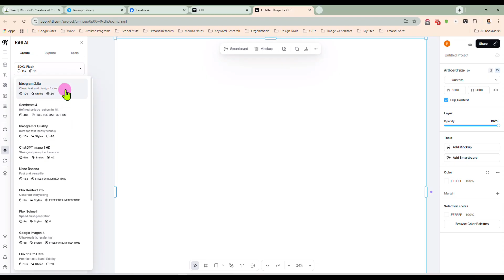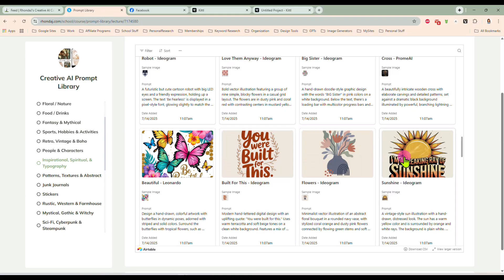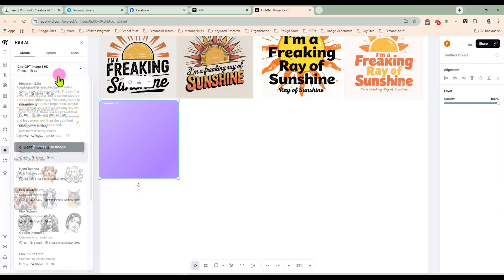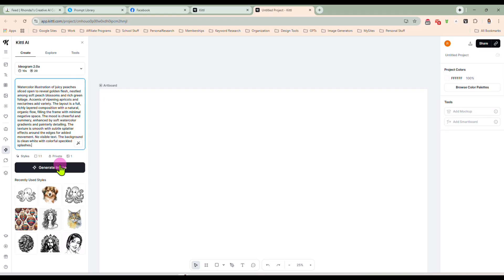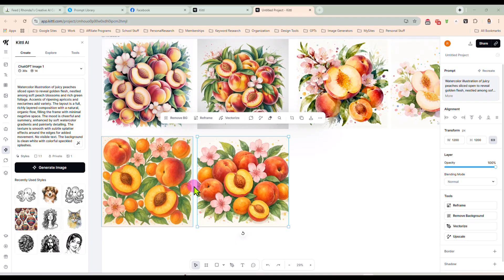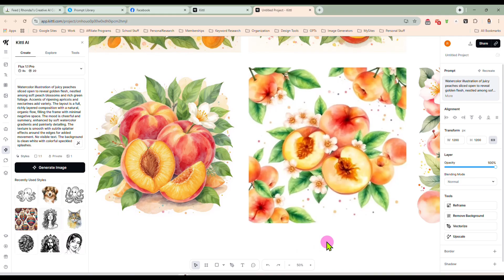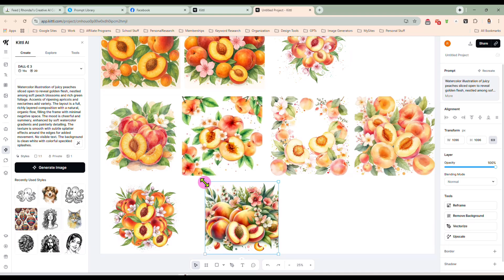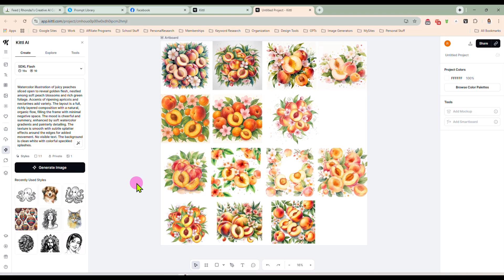Kittl’s AI Models Compared Side-by-Side — The Results Might Surprise You!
In this video, I compare all the image generation models available inside Kittl so you can see which ones actually deliver the best results for your creative projects.

👉Need Mockups? PSD Smart Object Mockup Vault

👉Need Image Prompts?

👉Boss Mode Prompt Vault - 130+ Copy-Paste Prompts to Work Smarter, Rank Higher, and Sell More on Etsy

👉Plan Your Entire Year of Product Ideas in Under an Hour